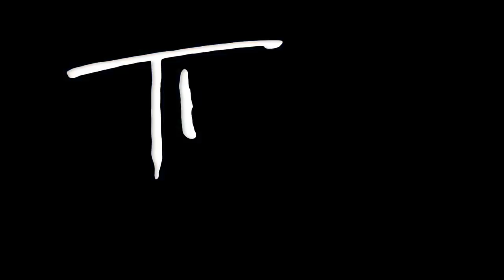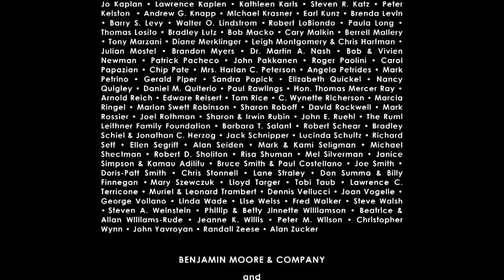Spring 2018 Critics Forum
Ben Brantley of The New York Times, Peter Marks of The Washington Post and Terry Teachout of The Wall Street Journal join co-hosts Jesse Green of The New York Times and Susan Haskins to review the spring season on Broadway, including Angels in America, Harry Potter and the Cursed Child, The Children, Travesties, Lobby Hero, Edward Albee’s Three Tall Women and Eugene O’Neill’s The Iceman Cometh. Plus, musical revivals of My Fair Lady, Rodgers & Hammerstein’s Carousel, and new musicals Frozen, Mean Girls, SpongeBob SquarePants: The Musical, and Summer: The Donna Summer Musical.